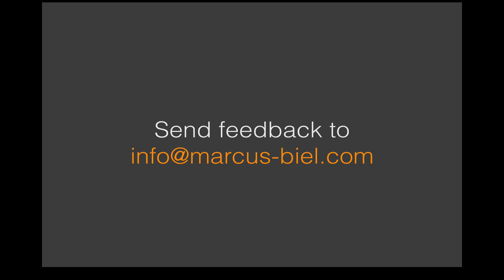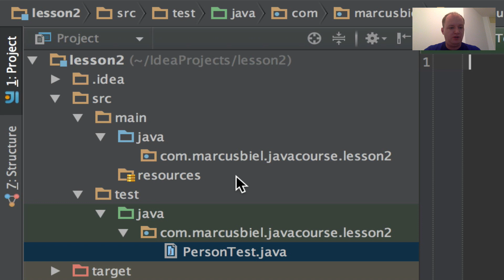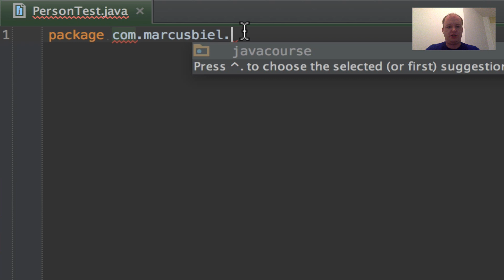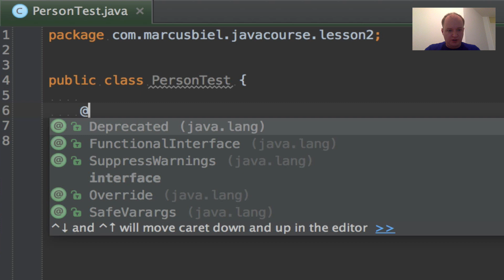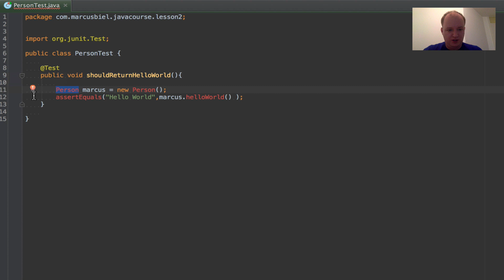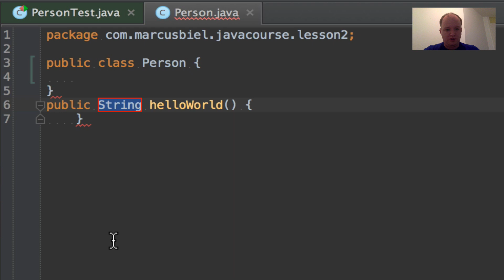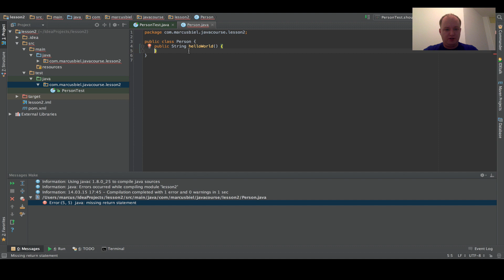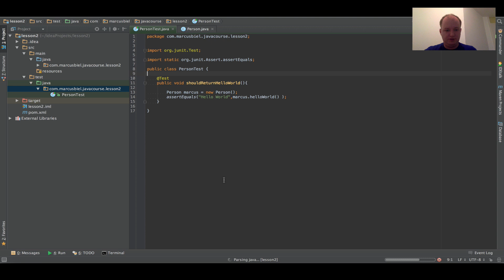Java for Beginners 2 - Basic Java keywords explained - Coding Session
In this free Java Beginner Tutorial I explain basic java keywords in the IntelliJ Idea. for additional material like the slides, a pdf, exercises and other videos.